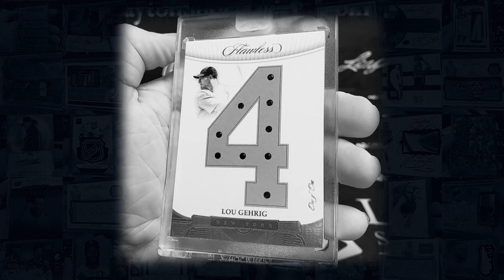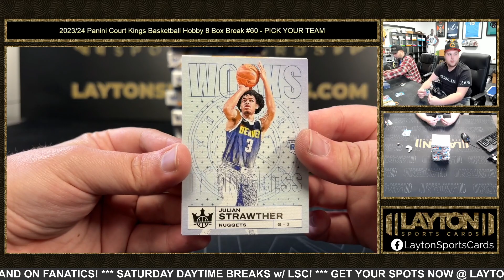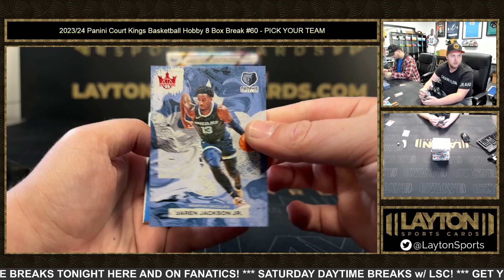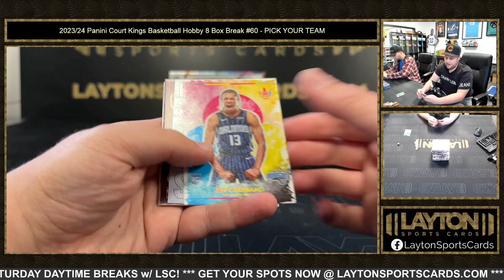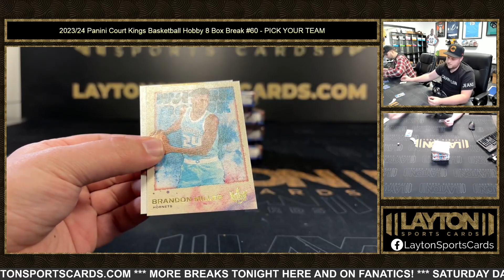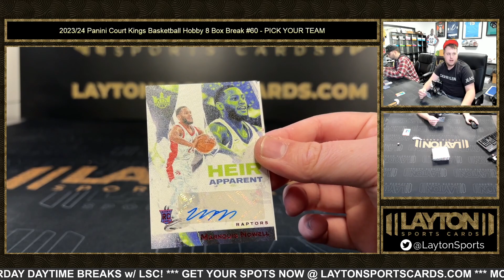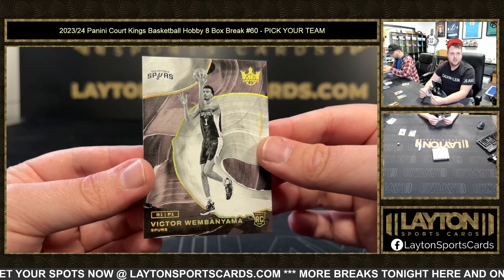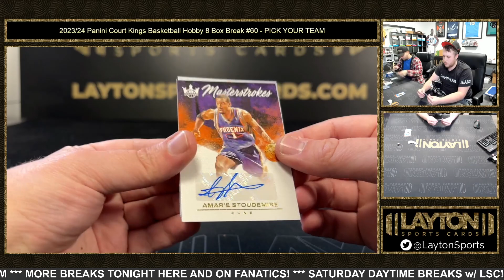2023/24 Panini Court Kings Basketball Hobby 8 Box Break #60 PICK YOUR TEAM